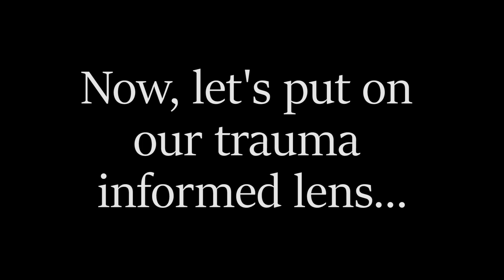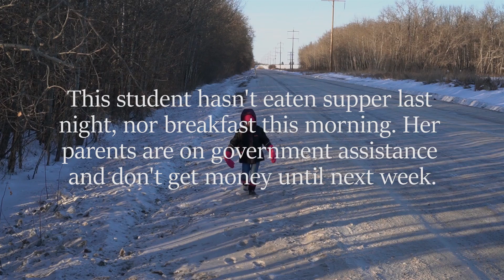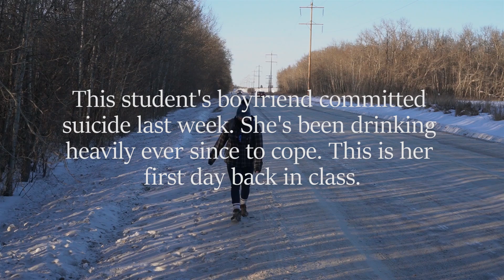Trauma Informed?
This video is meant as a teaching tool for the mental health team. Trauma informed practices ought to be used in schools and we are making the case with this video. The first scenario is a baseline to gauge teacher responses, then each scenario following takes a trauma informed approach. We open dialogue and meet the teachers where they are at. If they approach each scenario with a trauma informed approach then we reinforce them, if they don't then we guide them through the steps they take addressing this scenario from a trauma informed lens.